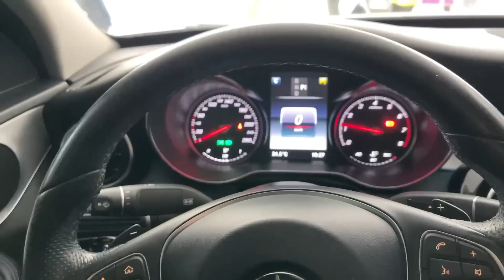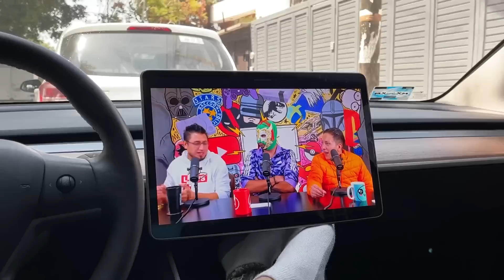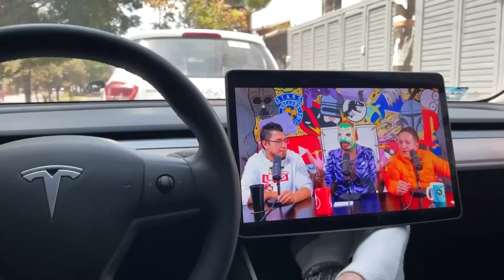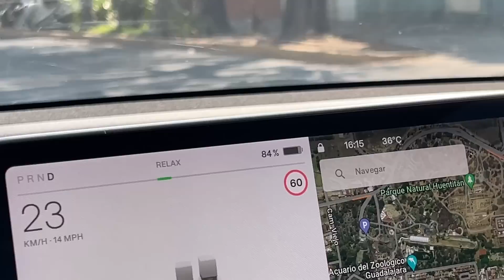COMENZAMOS A MODIFICAR EL MERCEDES QUE SERÁ TUYO😱 | ManuelRivera11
ADQUIERE TUS BOLETOS PARA EL MERCEDES🤩🍀